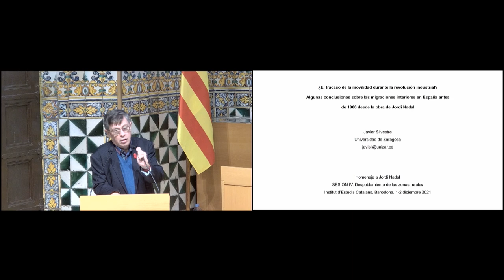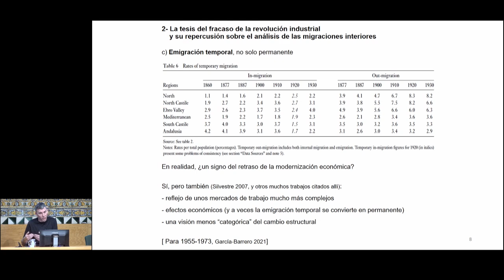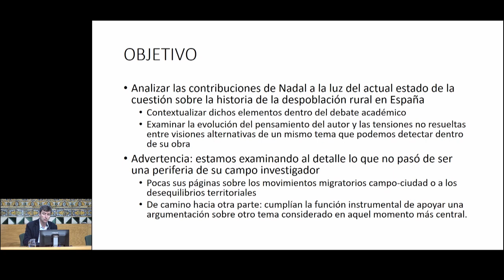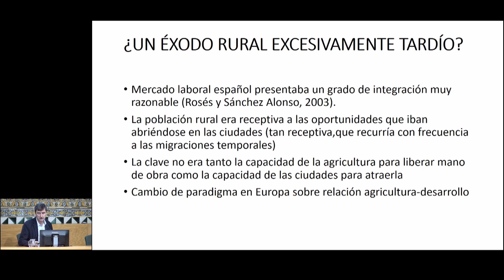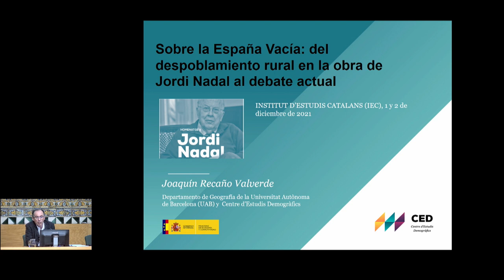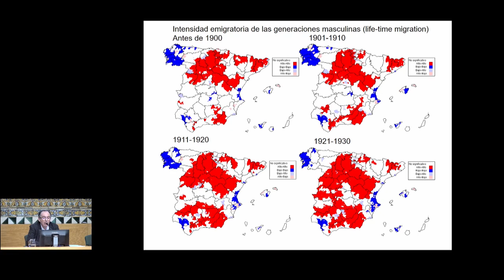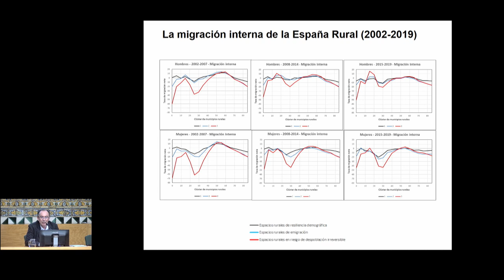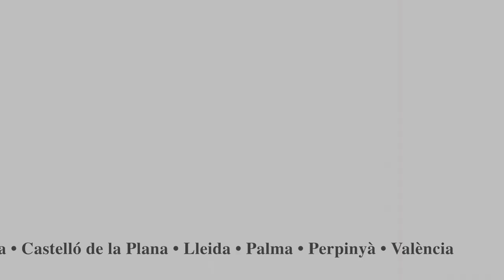Homenatge a Jordi Nadal - 4a part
Els dies 1 i 2 de desembre de 2021 va tenir lloc l’homenatge a Jordi Nadal, historiador de la demografia i l’economia. Obriren l’acte d’homenatge Teresa Cabré, presidenta de l’Institut d’Estudis Catalans (IEC); Andreu Domingo, president de l’Asociación de Demografía Histórica (ADEH), i Albert Esteve, president del Centre d’Estudis Demogràfics (CED).

Organització: Centre d’Estudis Demogràfics amb l’Asociación de Demografía Histórica i en col·laboració amb l’IEC

L'acte va tenir lloc els dies 1 i 2 de desembre de 2021 a l'IEC.